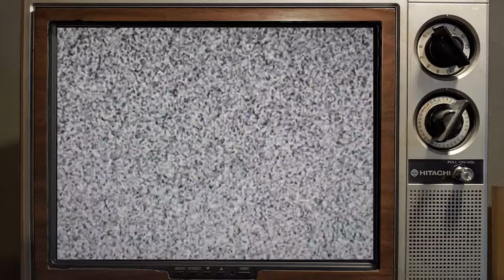Rencontres dû Cinéma avec Mely Bishop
[edc #340] Estamos en cuarentena, pero el episodio de hoy cruza el Atlántico para una conversación sobre todo cinema con Mely Bishop ⚠️ Nota: Podcast grabado completamente en inglés
We're still on quarantine but today's episode flies over the Atlantic for a chat about all things cinema with Mely Bishop ⚠️ Note: Podcast recorded in english language

Mickey J. Brijandez